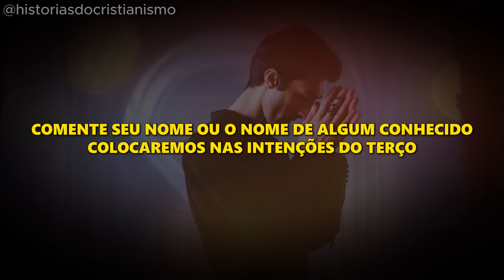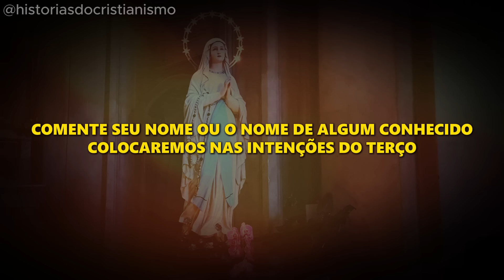MEDJUGORJE! PREPAREM SUAS CASAS! ISTO VAI ACONTECER | A NOVENA FOI OUVIDA